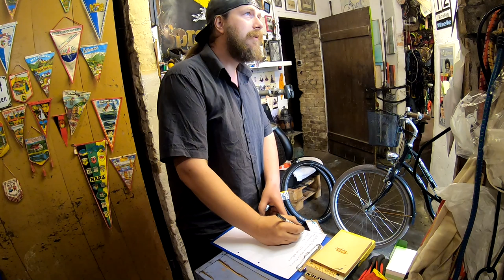Schaltzug neu höchste Zeit, ein unmoralisches Angebot Pegasus 20 €, Erinnerungen, Vlog # 830